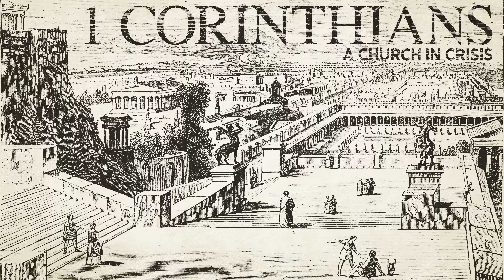1 CORINTHIANS | Marriage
Explore the complexities of Christian marriage in this enlightening sermon by Evan Savage. Drawing from Paul's letters in the New Testament, Evan discusses the sanctity and purpose of marriage as a divine covenant, not just a legal contract. Divorce, unity, and the history of marriage are also discussed, offering a comprehensive view of the subject. Whether you're married, single, or divorced, this sermon provides valuable insights into how to approach marriage as a lifelong commitment aimed at glorifying God.

To support this ministry and help us continue to reach people all around the world